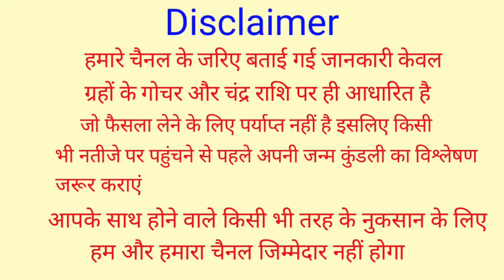1 January नए साल के दिन इसे घर लाना मत भूलना जन्म जन्मांतर की गरीबी मिट जाएगी? आगे आपकी मर्जी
1 January नए साल के दिन इसे घर लाना मत भूलना जन्म जन्मांतर की गरीबी मिट जाएगी? आगे आपकी मर्जी